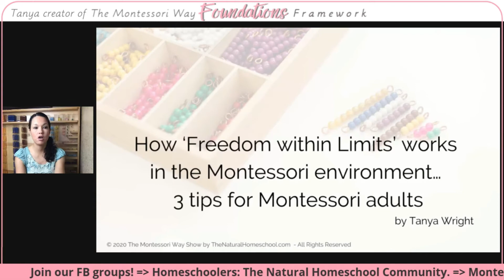Episode 3 How 'Freedom Within Limits' works in The Montessori Environment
Freedom Within Limits' in the Montessori Environment Come and find out how freedom within limits works for discipline in children.